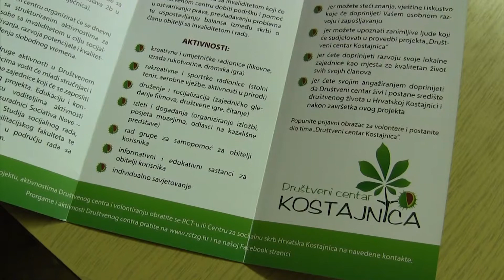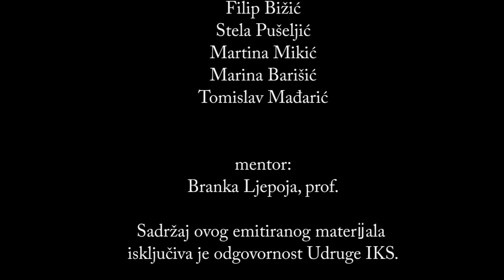Volontiranje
Film su pripremili učenici Srednje škole Hrvatska Kostajnica. Cilj filma je zagovarati volonterski rad kod mladih. U filmu su prikazani volonteri iz Kostajnice u druženju s korisnicima Društvenog centra Kostajnica koji za cilj unaprijediti socijalno uključivanje osoba s invaliditetom.

Video je nastao u sklopu projekta "Zajednica sa srcem" koji financiraju Europska unija kroz Europski socijalni fond, Ured za udruge Vlade Republike Hrvatske i projektni partneri.

Produkacija: Udruga IKS, ožujak 2015.